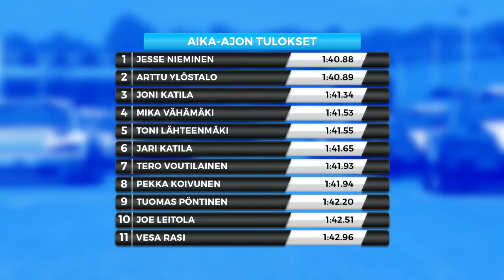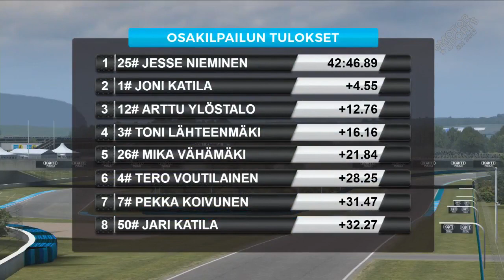eMotorsports SM 2017 | Aston National Highlights